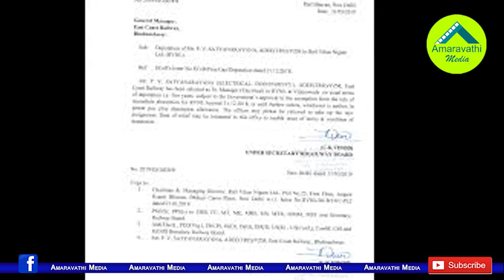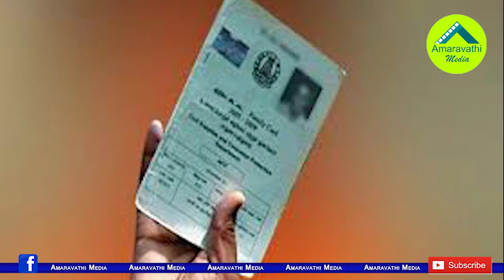చంద్రబాబుకు షాక్..ఏపీ సీఐడీ లేఖతో రంగంలోకి ఐటీ శాఖ| Key Turning Point in Amaravathi Insider Trading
The AP Crime Investigating Department has taken a crucial decision on the transactions related to the Amaravathi land deal. We Know that the AP CID is investigating the Insider Trading in Amaravathi Capital. The CID has written to the Income Tax Department with full details on that. Now the IT department is preparing to investigate.